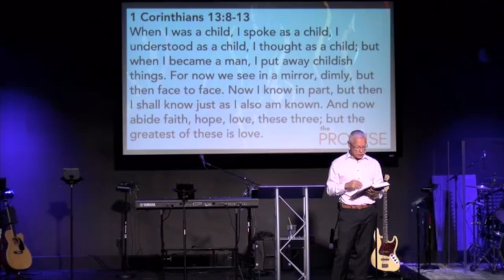The Promise | 16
Love Never Falls
WVFC August 29, 2021 #2021-035

Scipture: 1 Corinthians 13:8-13, Revelation 13, Isaiah 65:20, Revelation 21:23, Romans 8:29

Paul reminds us that another age of earth’s history will follow this one.

        History   Crucifixion         The Age of   Rapture     2nd Coming
Creation    Law      Resurrection Church/Grace Tribulation Millennium Eternity
     & prophets                 The Messianic Age

Fail-pipto-fall
Love never falls.

Love will never fall from its position of prominence.

What qualities does God want to work into our character now because they will go with us into the next age?

The more we love, the more we become like Jesus, and the more we become like Jesus, the more we approach God’s predestined plan for us.

The Holy Spirit has come to teach us to love like Jesus loves because that kind of love will never fall.